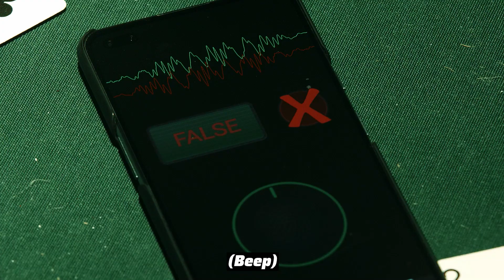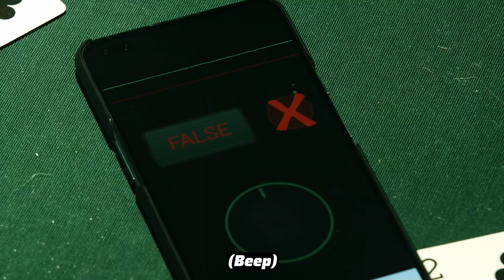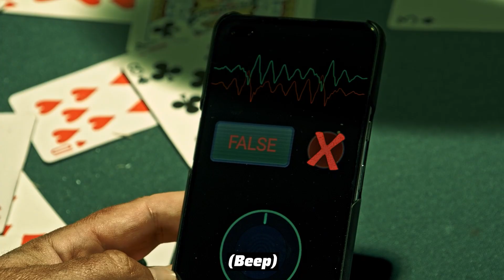Kad te prijatelji spoje na detektor laži｜Skeč｜©NewsBar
Prijateljima je bilo dosta njegovih izgovora pa su ga odlučili spojiti na detektor laži. No, onda je poligraf počeo otkrivati tajne koje nitko nije želio priznati...